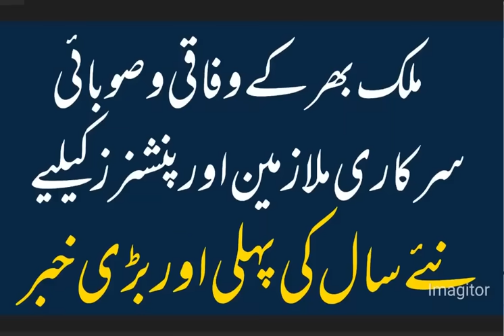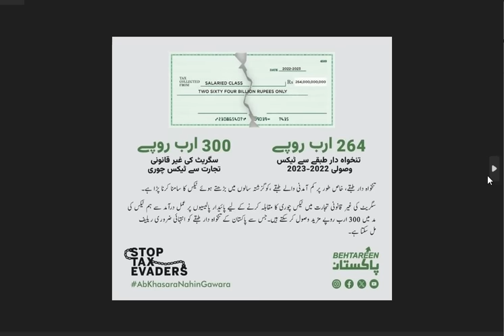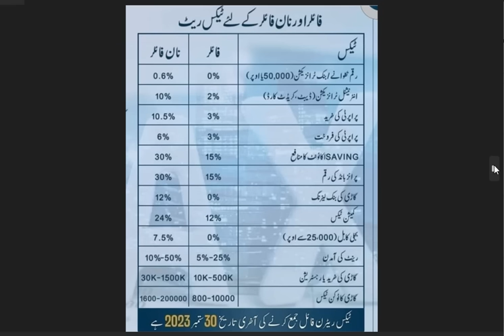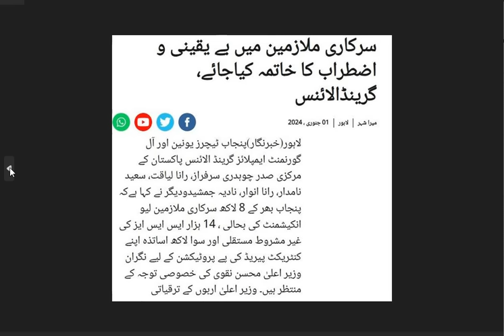latest update for govt employees and pensioner 1st jan 2024 || sarkari mulazmeen ka lia bari khaber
latest update for govt employees and pensioner 1st jan 2024 , sarkari mulazmeen ka lia bari khaber and filer and non filer tax rates in pakistan